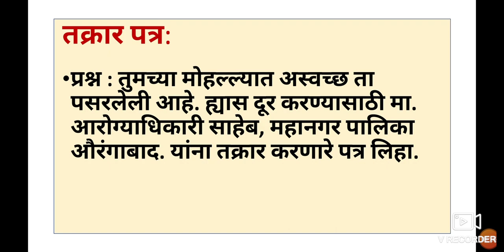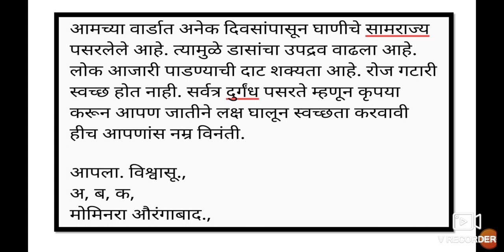Marathi Writing Skill 9th 10th तक्रार पत्र लेखन मराठी Urdu Medium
Marathi Writing Skill 9th 10th takrar lekhan writing video gives you complete information and Explanation about the writing skills New syllabus.
Urdu medium channel by sir Abdul Sattar Khan provide quality online education for students of Urdu medium school IXth VIII Xth Marathi Composite Antar Bharti writing skills.
Marathi Writing Skill 8th 9th 10th Marathi Gadya Aaklan video gives you complete information and Explanation about the topic. Urdu medium channel by sir Abdul Sattar Khan provide quality online education for students of Urdu medium school IXth VIII Xth XIth XII classes Marathi Composite.